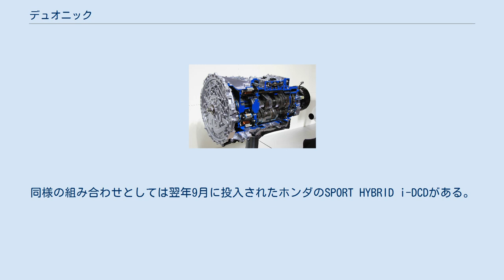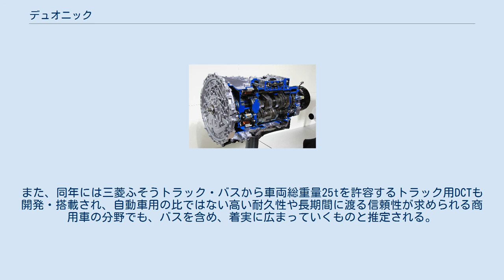デュオニック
三菱ふそうトラック・バス
DUONICのカットモデル シフトレバー（ローザ） デュオニック（DUONIC）は、三菱ふそうトラック・バスが開発した世界初の商用車用デュアルクラッチトランスミッション（DCT）の名称である。
 2010年に三菱ふそうトラック・バスが世界で初めて開発・発表したトラック・バス用のDCTである。
翌年同社小型トラックである「キャンター」に搭載されデビューした。
また2011年には、同社のバスである4代目「ローザ」の改良版にも搭載された。
DCTのバスへの搭載も、このローザが世界初である。
 トラック・バス用DCTは、パフォーマンス面の他にも経済的メリットが大きい（燃費面、乗客・積荷に対するショックの少なさ、クラッチ寿命延命による費用低減）ため、注目されている。
 名前の由来は、二重奏の「DUO」とメルセデス・ベンツのAT「TRONIC」からの造語。
 シフトレバーの操作は、 となる。
 2012年5月18日にフルモデルチェンジしたキャンターエコハイブリッドでは、デュオニックにモーターを組み込んだ世界初の「ハイブリッド用モーター内蔵デュアルクラッチ式トランスミッション」が搭載された。
同様の組み合わせとしては翌年9月に投入されたホンダのSPORT HYBRID i-DCDがある。
 基本的な構造はマニュアルトランスミッション（MT）と似ており、「動力源（エンジン）からの動力を、クラッチを介して歯車（ギア）に伝え、歯車の組合せ（減速比）を変えて車軸に伝達する」というもの。
 しかし、DCTではクラッチとギアのセットが奇数段・偶数段の2系統に分かれており、その2つのクラッチを交互に繋ぎ変えることで瞬間的に変速を行っていくというシステム。
DCTでは常に次のギアが待機した状態（例えば2速で走行している場合は状況に応じて1速または3速のギアが待機している）であり、変速の指令が出るともう一方のクラッチに繋ぎ変えるだけで変速が済むので、変速に要する時間が極めて短く、かつショックも極めて小さい。
 なお、クラッチ操作および変速操作はコンピュータ制御により自動的に行われる（但し変速操作は手動での任意操作も受け付ける）。
また、旧来のトルクコンバーターと遊星歯車機構を用いるオートマチックトランスミッション (AT) や無段変速機 (CVT) などと同様、パーキング (P) やリバース (R) のポジションが与えられていることもあり、オートマチック限定免許での運転が可能である。
 「クラッチ操作と変速操作が自動化されている」という点では、ATの一種とも言える。
また、「MTの構造を基本としている」ことに加え「クラッチ操作が自動である」という点でセミオートマチックトランスミッション（セミAT）と共通しており、DCTをセミATの一種として扱う場合もある。
 こうした構造上の特性により、トルコン式ATやCVTと比べて、「燃費面で有利」、「ダイレクトな加減速が可能で車両の運動性能が向上する」といったメリットを持ち、さらにMTやセミATと比べて、「変速時のトルク抜けがなく、ショックも極めて小さいので、乗員・乗客・積荷に優しい」、また、「既存の機構の組み合せの上に成り立っているので、新機構としては基本的信頼性が既に高い」、「クラッチや変速操作が自動化されており操作が容易（対MT）」など多くのメリットを持つ。
 元々1985年にポルシェ社がレーシングカーで試験採用し、その後トランスミッションメーカーであるボルグワーナー社により開発が進み、2003年にフォルクスワーゲン社により市販車に初搭載された。
 以降は、地球環境に対する適応力が一層求められている現代の自動車業界において「燃費の向上」、「エミッションの低減」を実現できるという特徴が重宝され、またトータル性能の優位性がユーザーに認知されたことにより、急速に採用が拡大しており、商用車用の分野では三菱ふそうトラック・バスが世界初の商用車用DCTを開発し、「デュオニック」の名称で発表・搭載した。
 ギアセットを2系統持ち、片方のギアセットが奇数段を、もう片方のギアセットが偶数段を担当する。
例えば変速段数が6段の場合は、「1-3-5-R」段と、「2-4-6」段の2つの系統に別れている（メーカーにより多少異なるが、基本的に奇数段と偶数段を分けていることは変わらない）。
 各ギアセットがそれぞれのクラッチを持ち、基本的にはどちらかのクラッチしか締結しない。
例えば、停止状態から1速で...